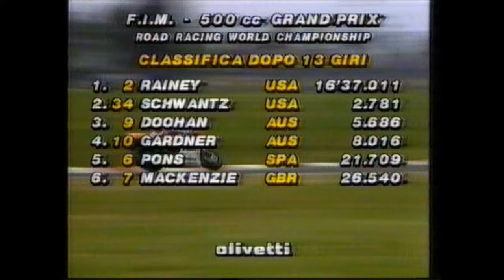1990 Italy 500cc gp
1990 Italian 500cc gp. Riders include Wayne Rainey, Kevin Schwanz. Mick Doohan, Randy Mamola and Wayne Gardner.